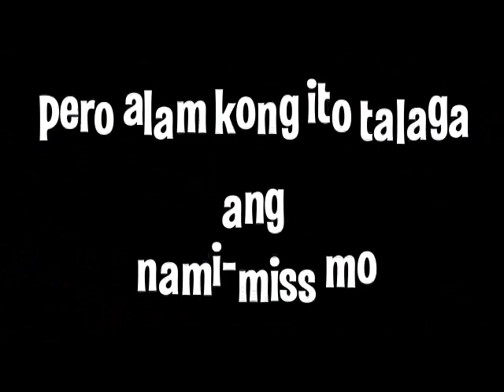MARACA Batch '78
Song: Sweet Child of Mine - Guns N' Roses